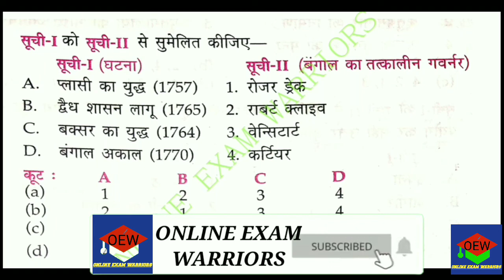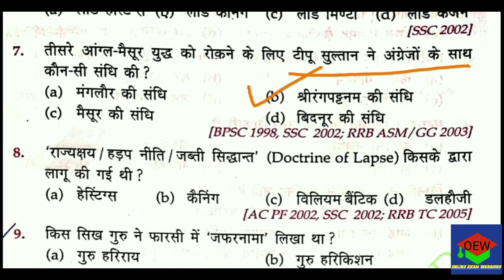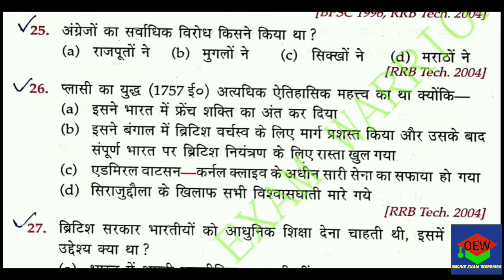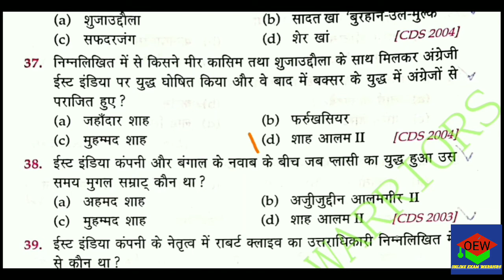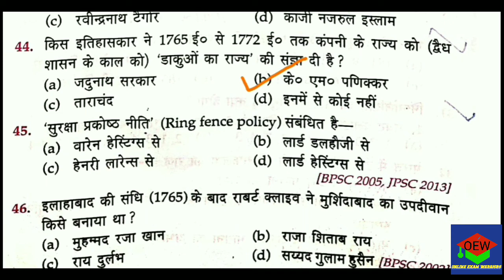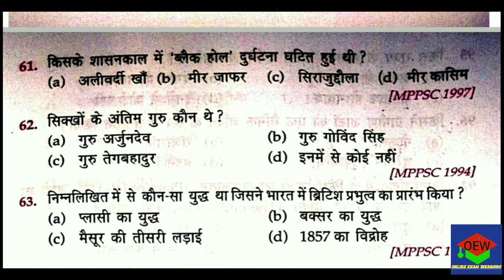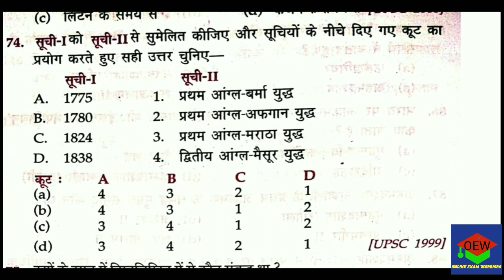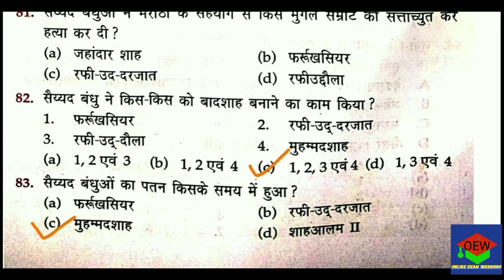L-1 l बिहार दरोगा mains । Lucent objective practice set l Lucent history objective practice set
Online exam warriors
★जाय हिन्द दोस्तो
● दोस्तो आपको इस चैनल पर daily बेसिस पर daily current affairs, g. k trick, g. s, math, reasoning, job news, practice set कराया जाता है ।
●●●●●●●●●● EXAM PREPARATIONS●●●●●●●●●
1. बिहार दरोगा
2. बिहार पुलिस
3. RRB NTPC
4. RRB GROUP D
5. INFORCEMENT S. I
6. SSC
7. DRDO, MTS
8. ALL GOVERMENT EXAM
●●●●●●●●●● CLASS TIMING●●●●●●●●●●●●
  Lucent objetive practice set -- 10:00am
20000 question का मैराथन class प्रैक्टिस सेट-- 01:30pm
Lucent science subjective का objective प्रैक्टिस सेट-- 06:00pm

Online exam warriors
Online exam warriors
Onlineexamwarriors

Suggestvideos
Education channel
Onlineexamwarriorsmanoj